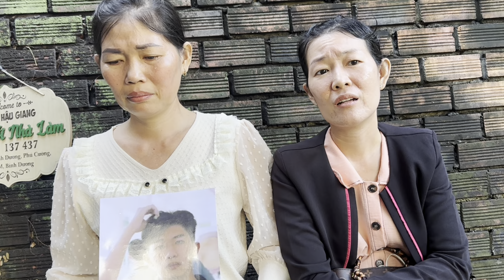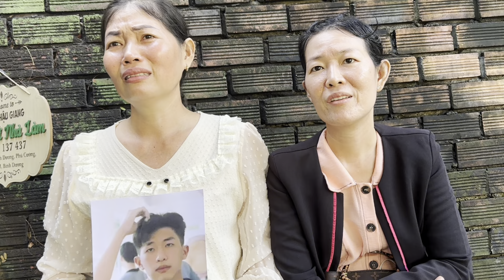Mẹ Từ Cà Mau khóc Ngất tới nhờ Hiệp sĩ Nguyễn thanh Hải tìm con